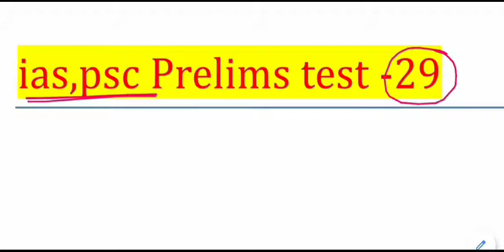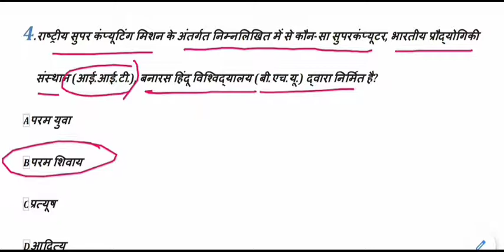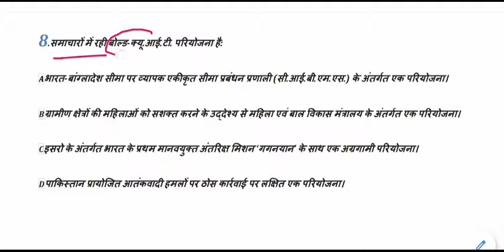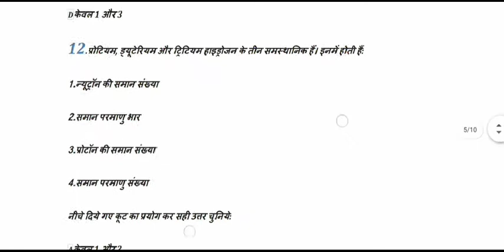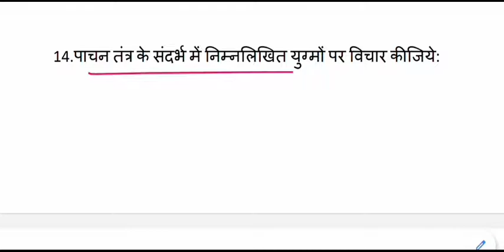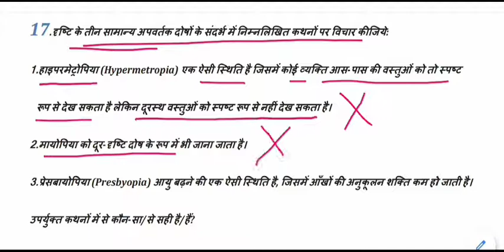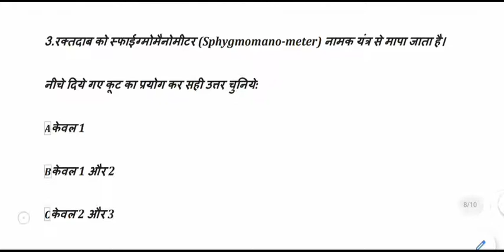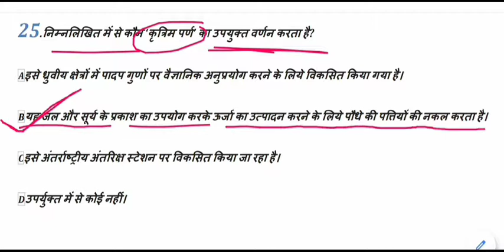Expected General Studies MCQ for IAS,PSC,MPPSC,UPPCS,BPSC || ias psc pre set-29